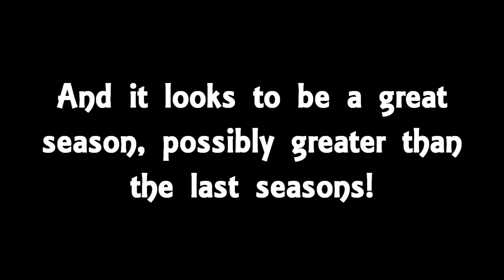Talking Tom and Ben News returns this January!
It has been announced that Talking Tom and Ben News is going to return this January for the 2016 season!
It has already been confirmed that the new studio that Tom and Ben debuted on the December 28th, 2015 episode (shown on the Talking News Website App) will also be in the 2016 season!